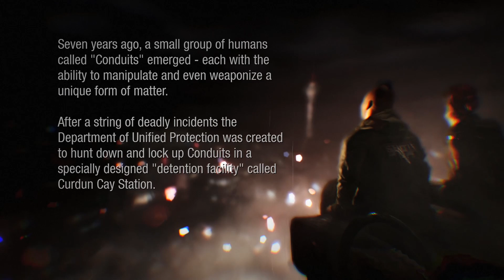InFamous First Light Walkthrough Part 1 - Free the Neon (PS4 Gameplay)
InFamous First Light Gameplay Walkthrough Part 1 - Free the Neon (PS4 Let's Play Gameplay)

Locked up in a prison for super powered humans, Fetch is forced to relive tragedies from her past. Unravel her dark secret in Seattle while battling to escape snowy Curdun Cay and seek vengeance against those who wronged her.

Developer: Sucker Punch Productions
Release: 08/26/2014
Genre: Action Adventure
Platform: PlayStation 4
Publisher: Sony Computer Entertainment